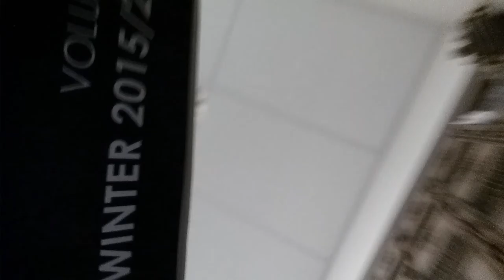BREAKING ALL THE RULES